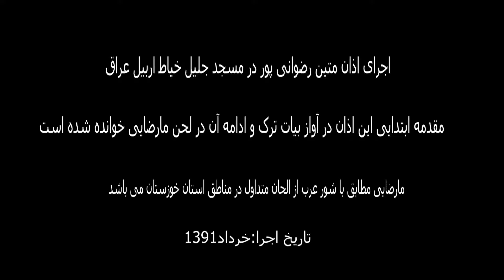Run Jalil Khayat Mosque prayer in tune Marzayy in Erbil, Iraq by Matin-rezvani Pour